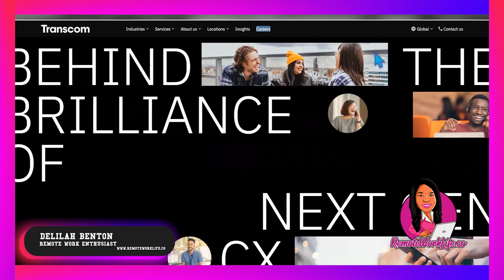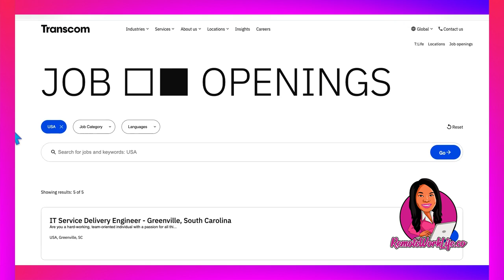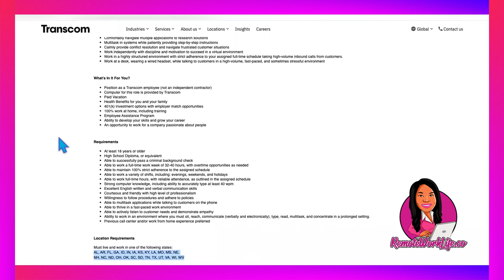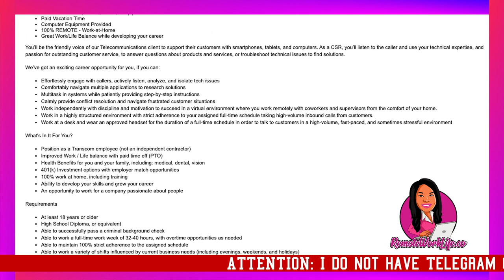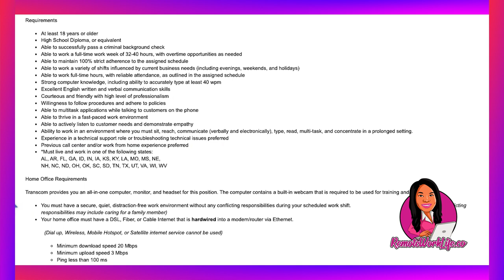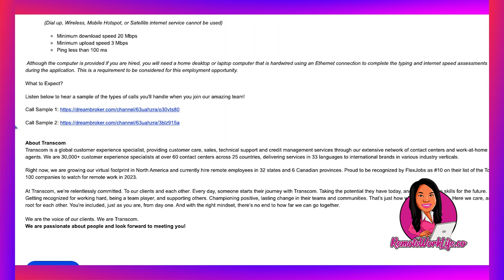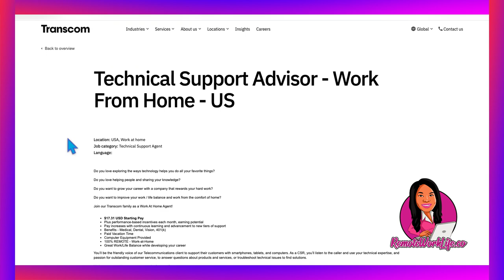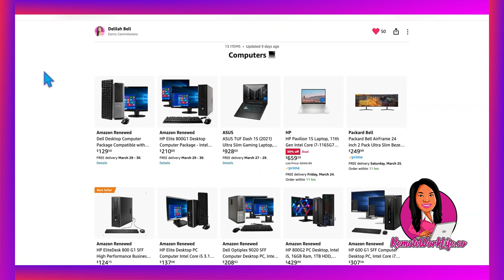🤩 $17.31 Hourly NO EXPERIENCE Needed - Paid Training & Free Equipment Included | Work From Home Jobs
Want a work from home job, but you don't have any experience? No experience, no problem! Today's hot leads are NO EXPERIENCE friendly online jobs from Transcom. Paid training, FREE equipment, and great benefits included! Transcom hires globally, including the US and Canada.